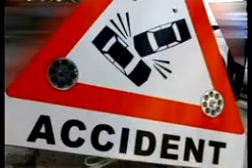चीन में एक आपस में टकराईं 31 कारें, 15 लोगों की मौत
At the toll plaza of expressway in Lanzhou city of Gansu province of China late on Saturday night, one truck collided with 31 vehicles and 15 people died after fire. 44 people were seriously injured. The accident happened due to an uncontrollable truck. At the time of paying toll tax, the driver could not handle the truck and entered the car lane. According to the local media, cars collided in such a way that people could not get out of it. The truck driver has been arrested.

13 weeks after the bus fell into the river of bus
On 28th October, a bus in the Chongqing city of South China had got a scuffle between the female passenger and the driver, which simply went unnoticed and fell into the river, 200 feet deep in the river. 13 people were killed in the accident.